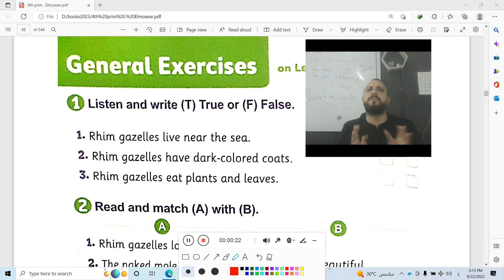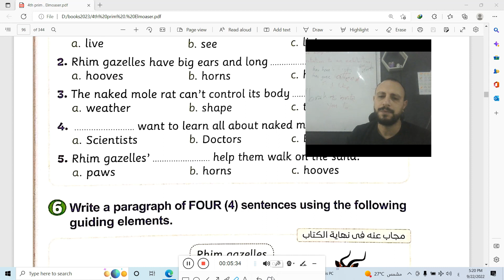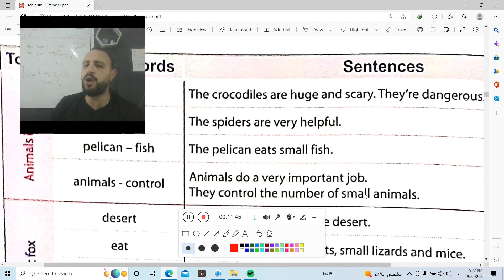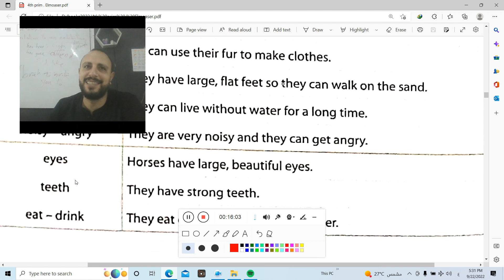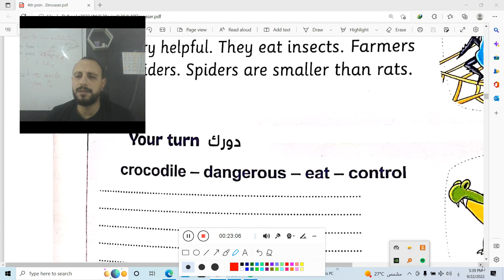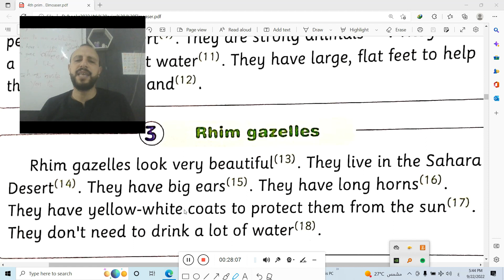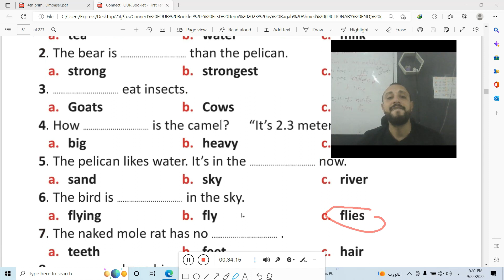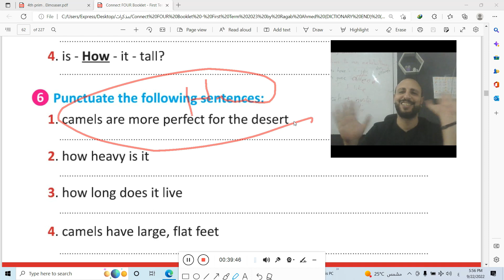مراجعه الوحدة الثانية الصف الرابع الإبتدائي منهج كونكت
Gp6rkxWEXlk5oRWmuFsy81uvh
المستوس السابع من كورس اللغه الانجليزيه مع مستر جاد
بلاس كورس_انجليزي #